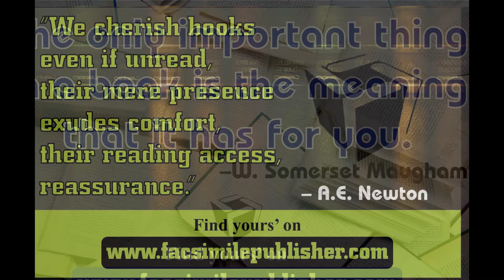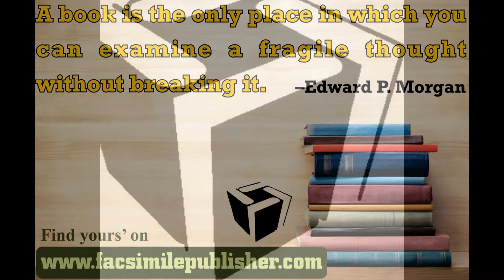Reprint books for sale.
We at Facsimile Publisher will serve as a media which will liaison with the outer world. Born in 2002, slowly but gradually we have our footprints in the hearts and minds of our targeted audience, be it our budding writers or our readers.
Till date over 1000+ amateur writers are enjoying their glory of success. We extend our services to YOU, yes YOU, the writer in YOU. Facsimile Publisher is one such platform which will add steam and wings to your dreams.
Trust in us because we TRUST in your creativity. Showcase us your talent, and together we shall sale through the road of success.
Book Publishing